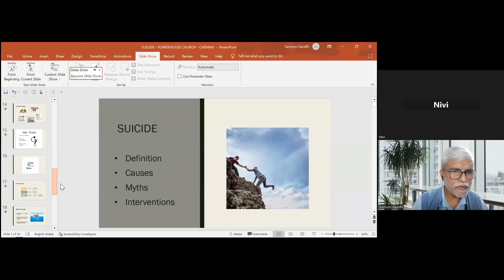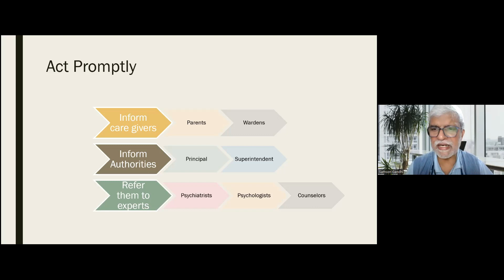Q&A - A conversation on SUICIDE with Dr. Samson Gandhi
Jump Straight to the question of your choice!

00:00 - Introduction
00:11 - What are the signs to look out for in someone who is hurting inside and might resort to suicide?
01:36 - Do you think suicide is a selfish decision?
03:55 - If suicide is a conscious act, then how do we respond to acts of suicide under the influence of Alcohol or other substances?
05:37 - What about abetment to suicide? Isn't it something that is real?
06:36 - Is suicide a means of attention-seeking?
07:43 - How to help someone who is constantly depressed and suicidal?
10:16 - You're saying live-in relationships are toxic. What about toxic marriages that make people suicidal?
13:03 - Is self-harming manipulative behavior? How do we deal with emotionally abusive people who threaten to commit suicide as a way of getting their way?
16:13 - When students commit suicide due to pressure put on them by the Management, then is it still suicide, or does it become murder?
17:51 - My mother and I feel suicidal because of my father and his family's emotional abuse. What do we do?
19:40 - Do self-harming / self-destruction thoughts lead to suicide? Why do I feel better after self-injury?
20:43 - Does getting psychological help to have a stigma attached to it?
23:20 - However, Victor Frankl does not get to live such thoughts after surviving Auschwitz. Don't you think, a broken expectation can also be a setback?
25:08 - How do we help someone who feels isolated, guilty, etc. after a failed suicide attempt?
26:23 - Some people appear very social and always appear with smiling faces but inside they're suffering and considering suicide. How we can identify those people?
28:50 - Why does the Christian community in India have a higher rate of suicide when compared to other communities?